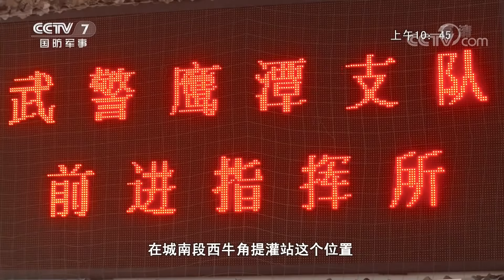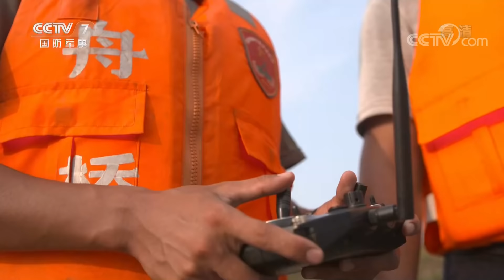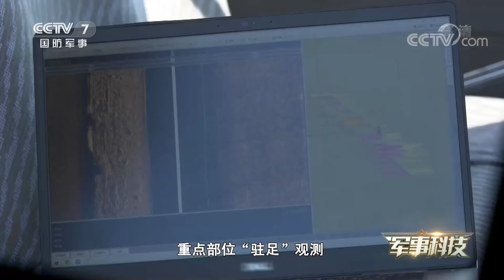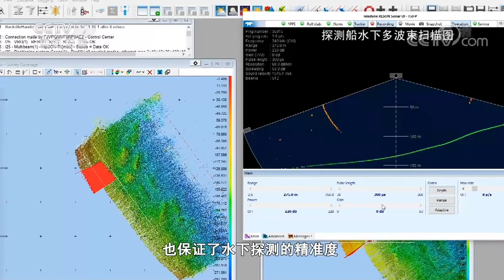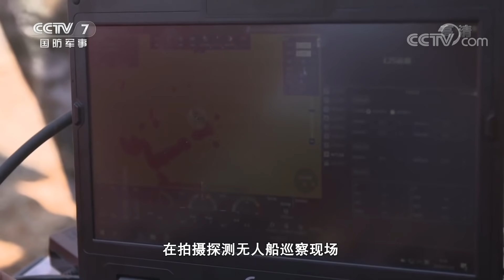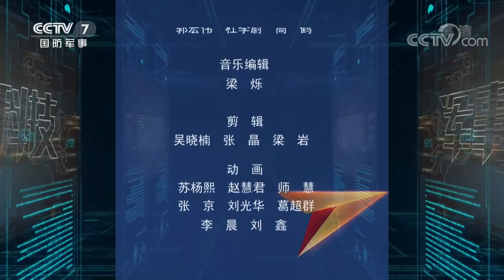高科技VS狂野洪魔（下）：“钢铁长城”搭档“水下奇兵” 解放军亮出高科技武器“组合拳” 「军事科技」 20200818 | 军迷天下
本期节目主要内容：接到任务后，驻防永修县九合联圩的解放军和武警部队两百多名官兵紧急赶赴城南段险情点，对堤坝裂缝处实施紧急修补。在此次抗洪救灾工作中，解放军运用了高科技武器来对抗洪魔，探测无人船发挥了重要作用。